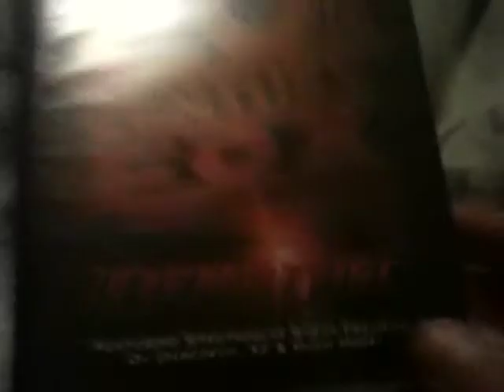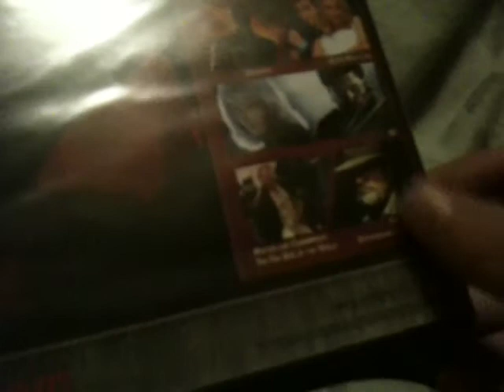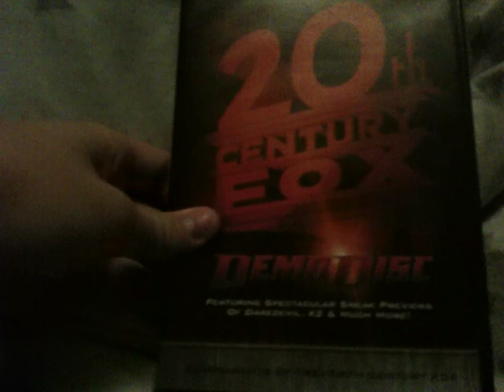DVD Suprise Video #3 2/1/18